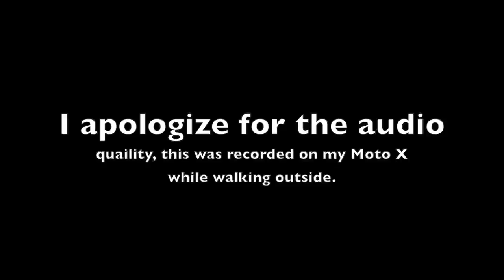Metal gear Solid 5 1080p 60fps on the ps4 but 720p on xbox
We have yet another report of a multi-plat game that is reported to have 1080p 60fps on  the ps4 and 720p 60fps on the xbox one. yes facts is facts, but it's crazy to me how these types of reports are coming out the press left and right, knowing full well this is only gonna cause negative feedback from gamers amongst each other. Is this kind of reporting trend really necessary?

If you like my video please *thumbs up* 8)

PSN: MallyMall88_
Xbox GT: MallyMall88